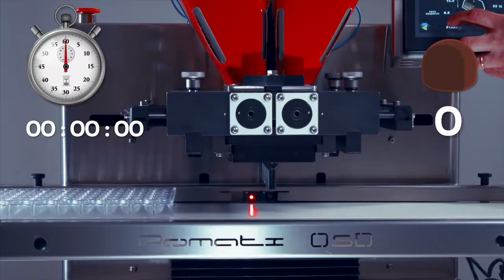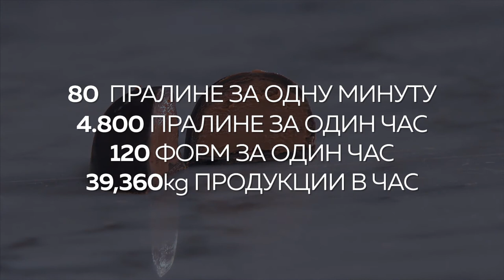ONE SHOT DEPOSITOR ZERO - (RU) - POMATI GROUP SRL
Сколько пралине с начинкой One Shot Zero производит в час?